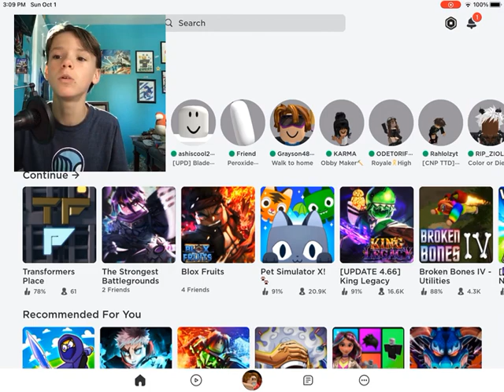STRONGEST BATTLEGROUNDS ON ROBLOX!